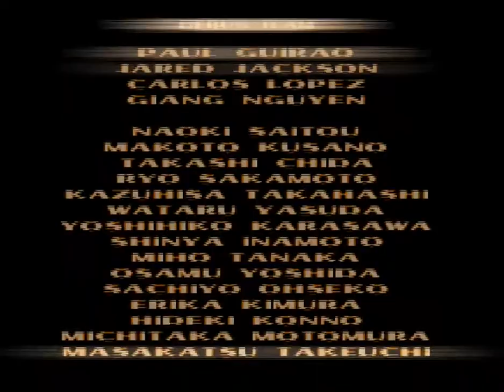Tekken 3 [PlayStation] [A]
GAMEPLAY GRAVADO POR UsoppBR

Tekken 3
Nome Original: 鉄拳3
Desenvolvedor: Namco
Publicado por: Namco Hometek
Lançamento: 26 de Março de 1998
Gênero: Luta
Formato: 1 CD-ROM

Tekken 3 foi o jogo da série que mais levou tempo para ser adaptado do Arcade para o PlayStation devido ao uso da nova placa Namco System 12 que era um pouco mais poderosa que a anterior, deixando o trabalho de adaptação um pouco mais complicado. Porém, tamanha espera foi justificada em vista que esse é um dos jogos de luta mais completos em todos os quesitos da plataforma da Sony.

Como o jogo agora se passa 20 anos após Tekken 2, apenas 6 personagens retornaram do jogo anterior. O protagonista agora é Jin Kazama, o filho bastardo e Kazuya Mishima e Jun Kazama, que mistura o melhor das artes marciais dos seus pais. Outros personagens como Julia Chang (filha adotiva de Michelle Chang) e Forest Law (filho de Marshall Law) utilizam quase os mesmos golpes de seus pais porém trazem o seu próprio carisma. Há também o personagem convidado Gon, que é protagonista de um mangá homônimo. No total, temos 22 personagens selecionáveis quando está tudo desbloqueado.

O gráfico do jogo parece meio estranho dependendo do tipo de monitor/TV que você usa porque foi utilizada uma técnica utilizando um número menor de polígonos do que o jogo anterior porém em uma confecção mais polida. No Arcade, os cenários também eram poligonais mas tiveram que ser modificados para imagens de fundo em 2D devido as limitações do hardware do PlayStation em relação à placa de Arcade.

A trilha sonora dessa vez ganhou um clima mais "Thrash Punk" com os compositores Nobuyoshi Sano, Keiichi Okabe, Yuu Miyake, Minamo Takahashi, Hiroyuki Kawada, Yoshie Arakawa e Hideki Tobeta. Entre os modos de jogo, os novos TEKKEN BALL e TEKKEN FORCE foram a bola da vez. No primeiro você joga um volei de praia contra um amigo ou a CPU e no Tekken Force foi a primeira tentativa de um Modo História dentro do jogo, dividido em 4 fases de beat em 'up aonde cada vez que você termina uma chave é encontrada - e quando se juntam as 3 é liberado o cativeiro do Dr. Boskonovic.

Além disso, o THEATER MODE permite que você assista não apenas todos os finais e músicas do jogo já desbloqueados, como se você abrir a tampa do console e inserir o disco de Tekken e Tekken 2 é possível conferir o conteúdo dos mesmos no PLAYER do jogo. Um pequeno toque que apenas evidencia a quantidade absurda de conteúdo adicionado ao jogo.

Tendo vendido mais de 8 milhões de cópias, Tekken 3 não apenas é o jogo mais vendido da série até o momento (2020) como um dos jogos mais vendidos da história do PlayStation e o jogo mais vendido da Namco na plataforma. Devido ao sucesso do jogo, a Namco ainda tentou adaptar Tekken Tag Tournament para a plataforma mas não conseguiu com uma qualidade satisfatória, então o projeto migrou para o PlayStation 2.

No vídeo, você confere o jogo completo com o personagem Jin Kazama no ARCADE MODE.